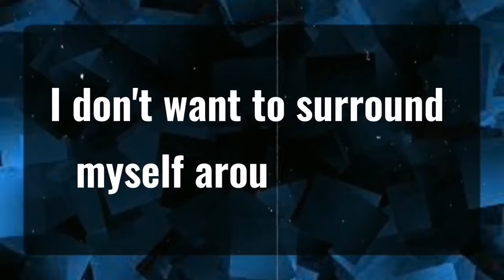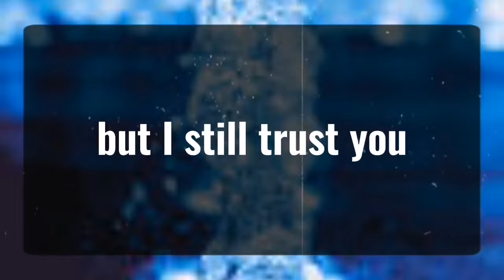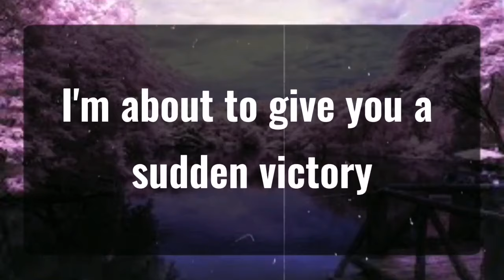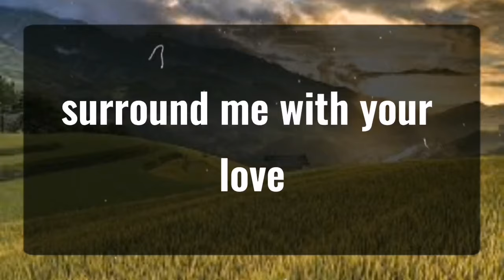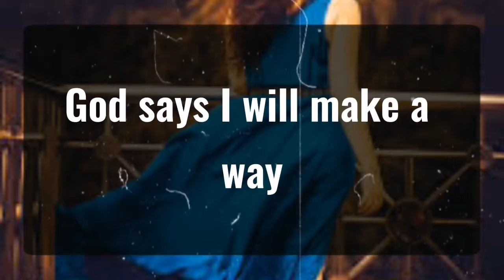God message A serious alert from..You have made...Don't skip it.✝️God Miracles Today 1111 🦋 god msg